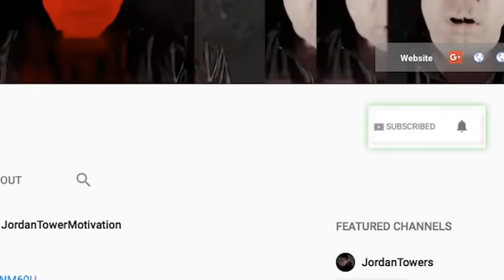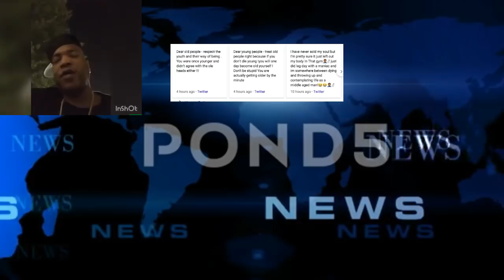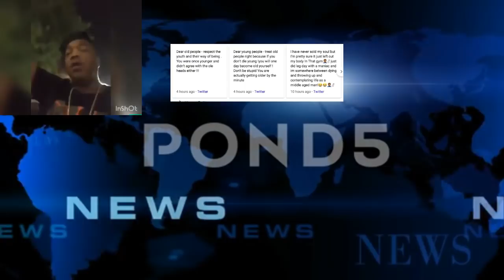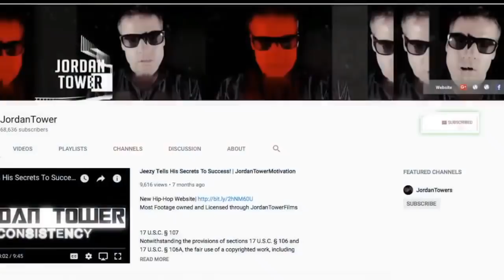Styles P Address Past Drinking Problem and HE CANT DO HENNY Anymore on Plant Based Diet